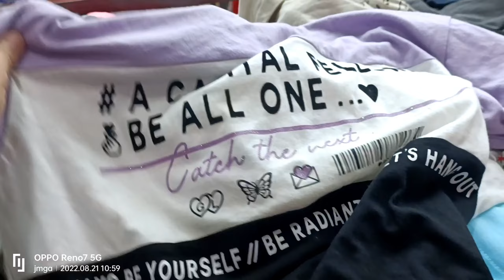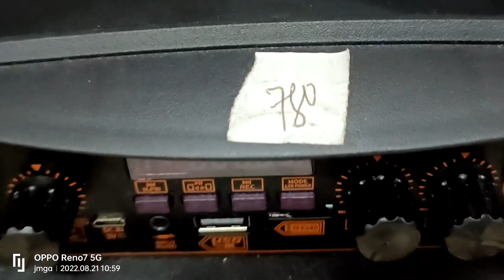999 Divisoria mall 2022/1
Find the BEST BARGAIN and WHOLESALE LOCATIONS in Divisoria, the Philippines' largest traditional marketplace.